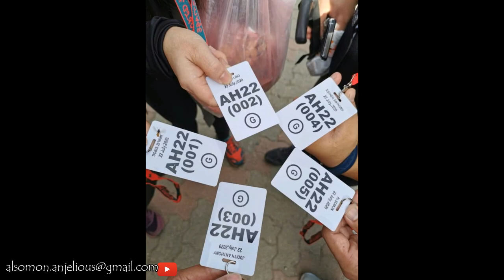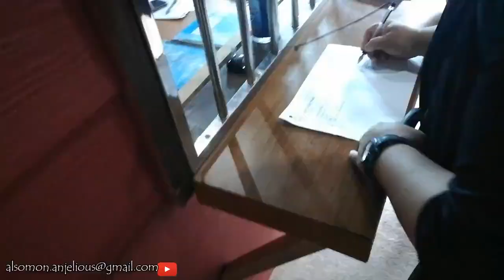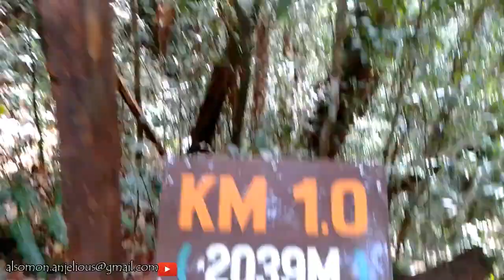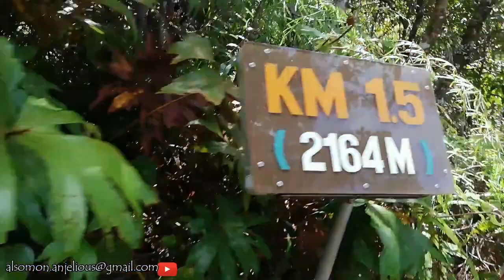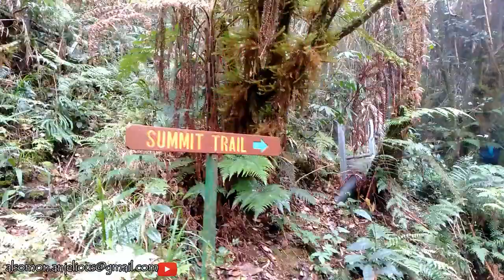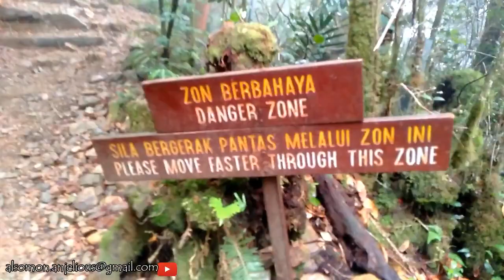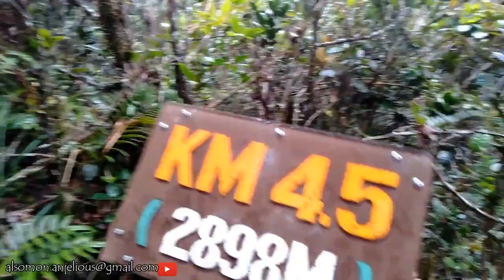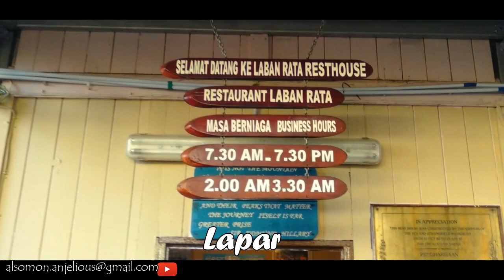Climbing Mount Kinabalu Part 1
most beautiful memories climbing mount kinabalu on 22 july 2020.
Thanks to my friend who climbed together.